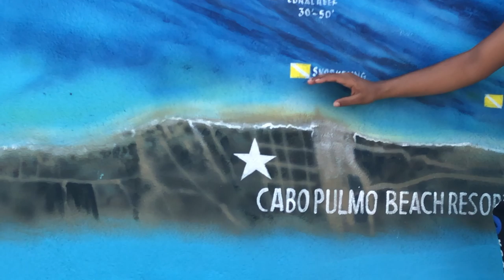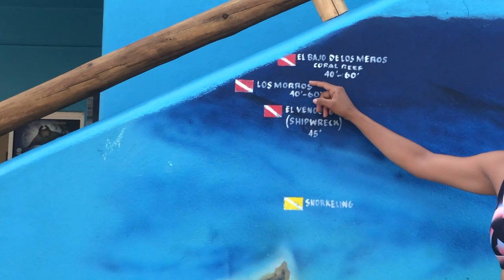Cabo San Lucas and Cabo Pulmo National Marine Preserve, Baja California Sur Mexico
Join Scott Leuthold on a journey to the extraordinary Cabo Pulmo National Marine Preserve. Snorkel with a school of thousands of Big Eyed Jacks, dolphins, sea lions and turtles. Stroll stunning beaches where few people visit and get to know the backroads of the southernmost tip of the Baja Penninsula.  Scott also talks on travel to Mexico and Central America, shares insights about filming for a YouTube Channel and more.

Cotopaxi Allpa 35 pack

Content Sources:
Stock video: Pexels